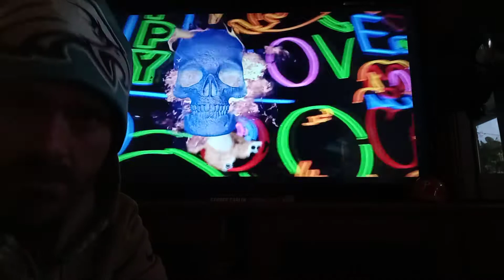Nick Nittoli - "Footrace" (Official Music Video) Reaction!!